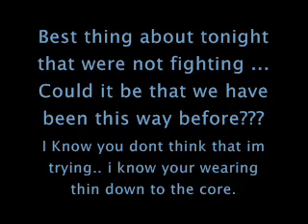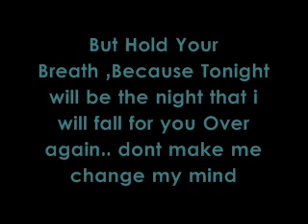Fall For You- Lyrics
;D Enjoooy